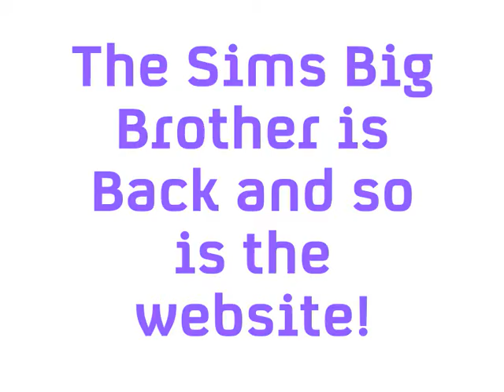The Sims Big Brother 3 | Official Website! | Sign Up Now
Please Sign Up Now!

All you'll ever need for The Sims Big Brother 3.
There has already been a few Exclusive News posted on the site, the forums have opened and theres more to come!
So check it out and sign up, get the info before anyone else.
Forums is probley the biggest part of it, This Series will have fans taking part more like deciding what should happen to the HMs and tasks and stuff like that, so use the forums to discuss the series with other members and Big Brother himself.
Sims Big Brothers Big Mouth, will premier soon after the launch so if you want to get involved in that go to the forum too ;)

Keep checking back, I update it everyday.

Its going to be fun chatting to you all on the forums.
When you sign up now, coment on the news articals and let me know what you think So far.

Dont be afraid to start your own topics on the forum for everyone to coment on, or coment on one of the already made threads.